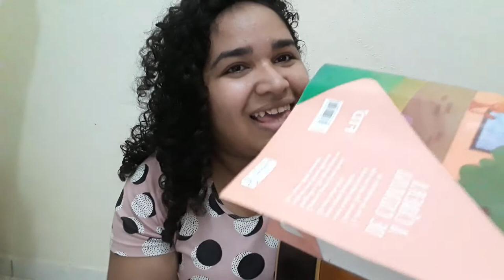ORGANIZANDO A LAVANDERIA